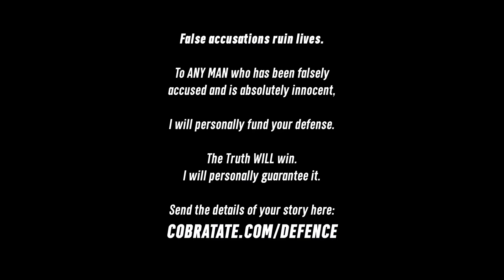Andrew Tate's FIRST DAY of Freedom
Andrew Tate's first 24h after release from house arrest. All vlog clips and media clips put together with commentary.